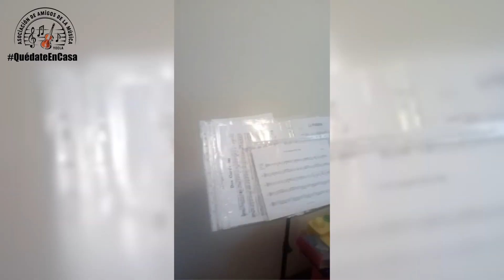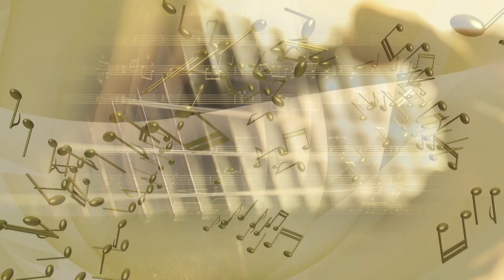QUEDATEENCASA. Momentos Musicales. Volumen “11”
Nuevo volumen de videos realizados por amigos y miembros de la Asociación de Amigos de la Música de Yecla. Ya queda menos para finalizar el confinamiento, ¡mucho ánimo!.
¡Vivir aislado es complicado, vivir sin música es imposible!.